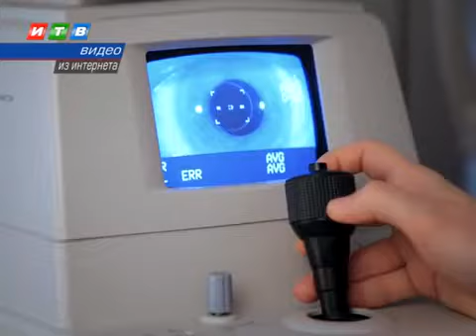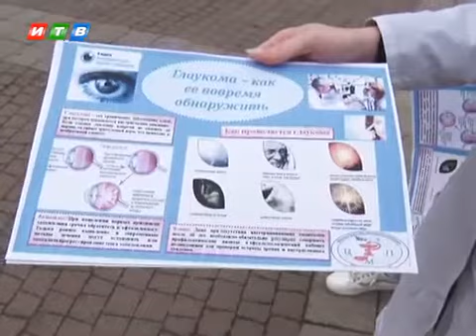Наши новости - 10 марта 2020 г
В Симферополе отмечают Всемирный день борьбы с глаукомой. В Республике 12 тысяч человек страдают от этой болезни, комментарий Н. Ивановой зав.кафедрой офтальмологии МА КФУ им.В.И.Вернадского.